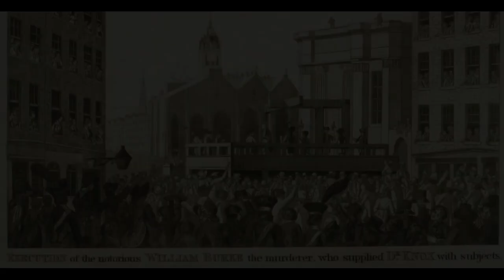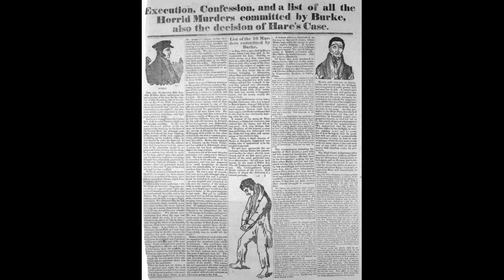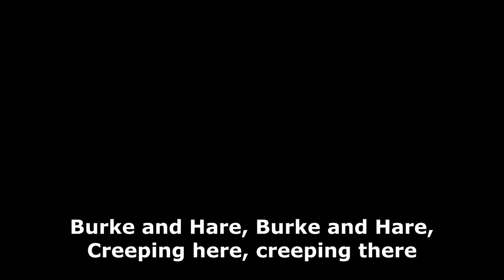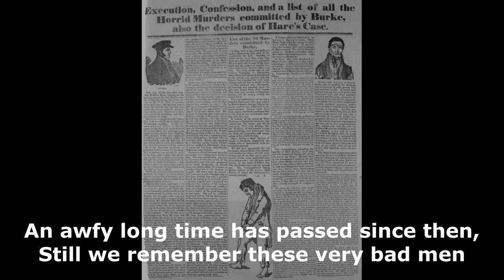McMusic Burke & Hare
A look in to the infamous murderers and grave robbers - learn about Scottish history through music!